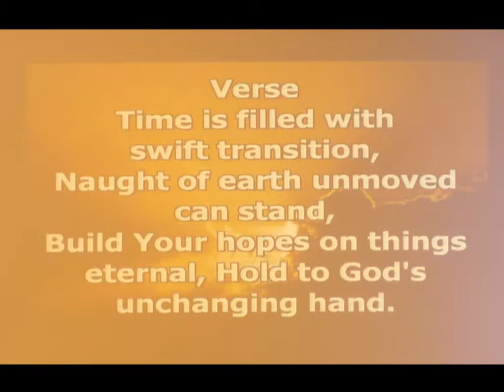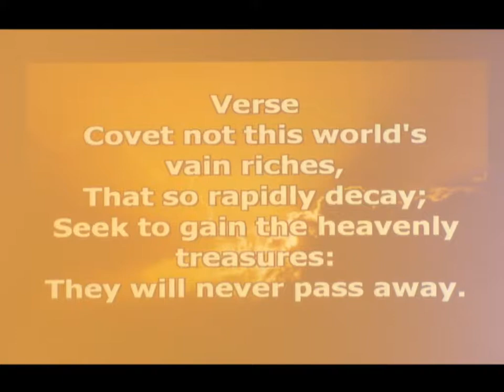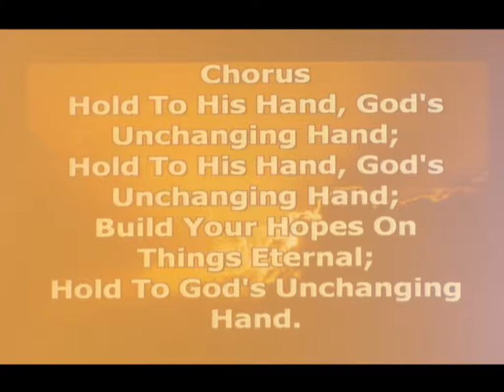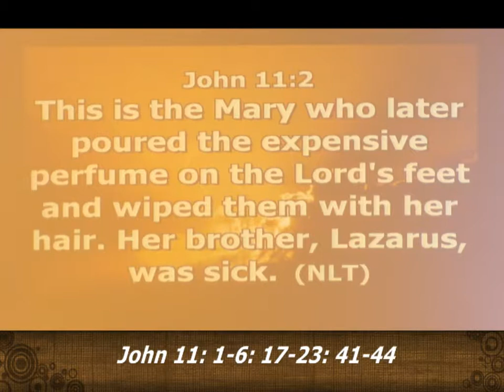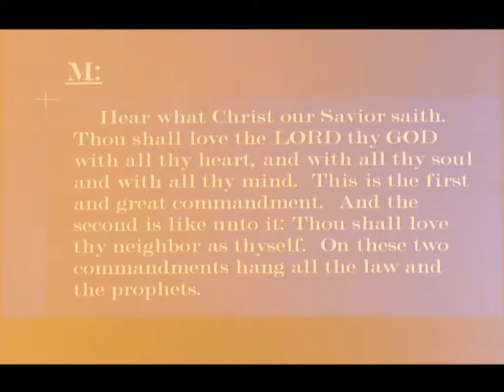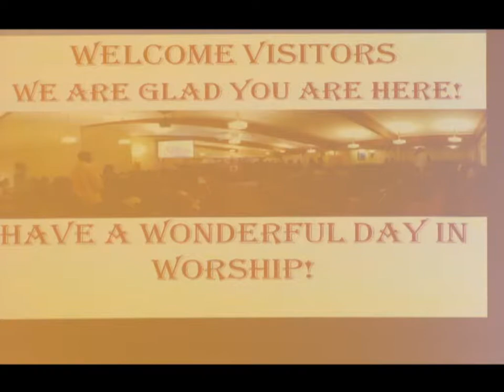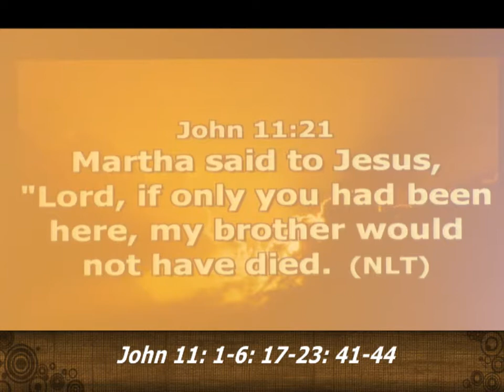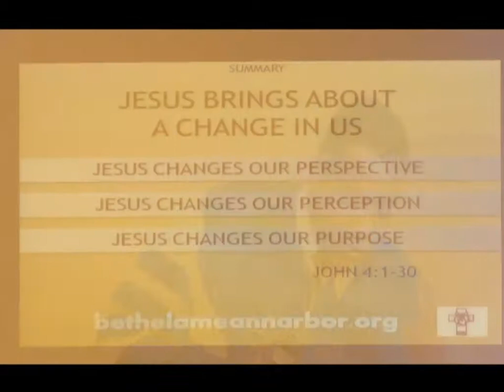Your Request Is Being Processed